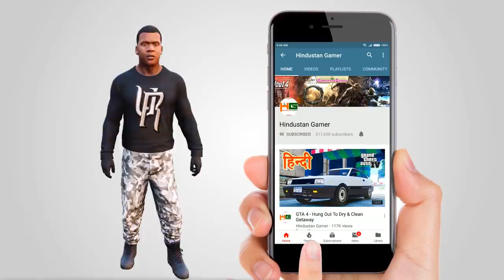GTA 5 - Franklin The Taxi Wala